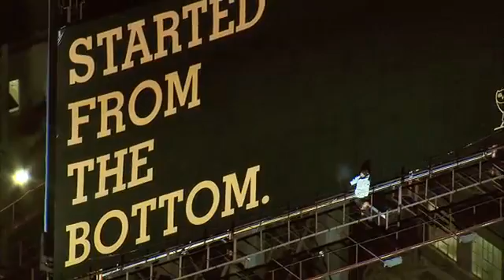Drake Started From The Bottom Explicit